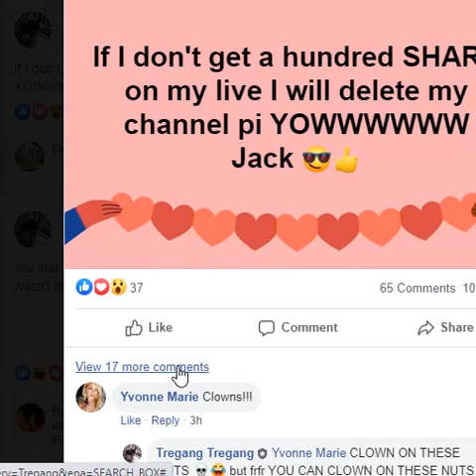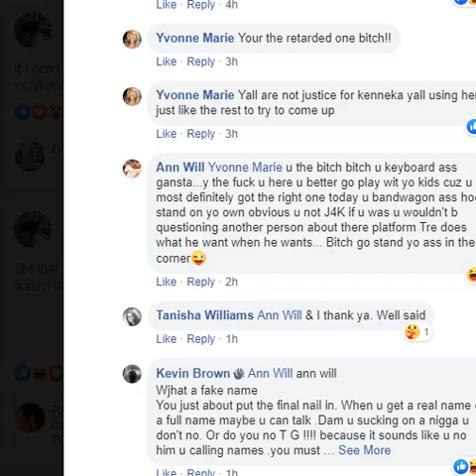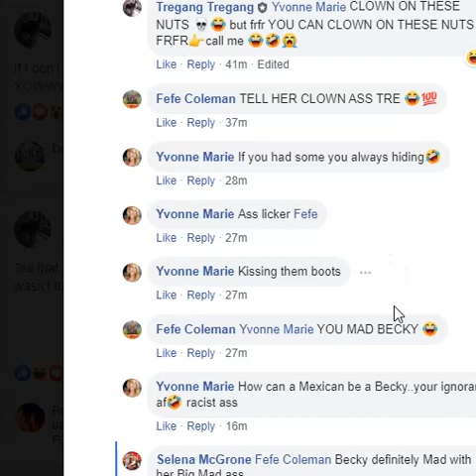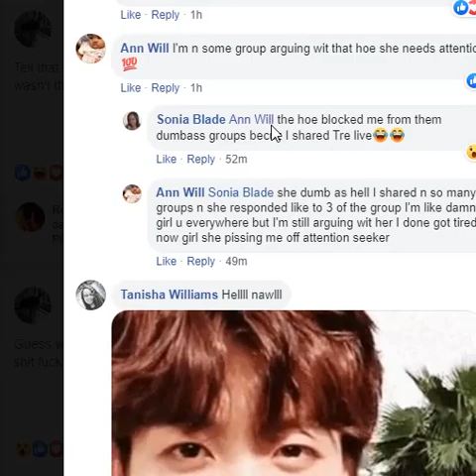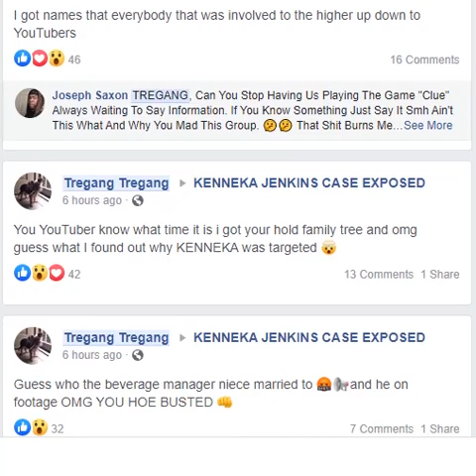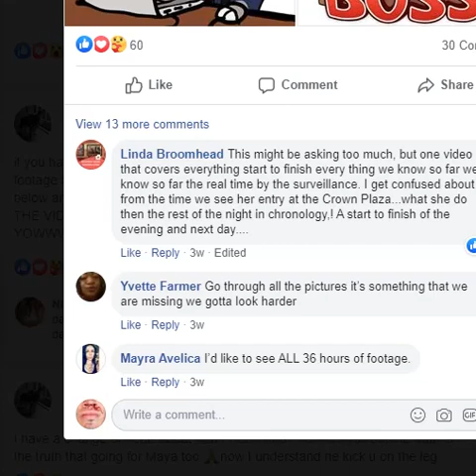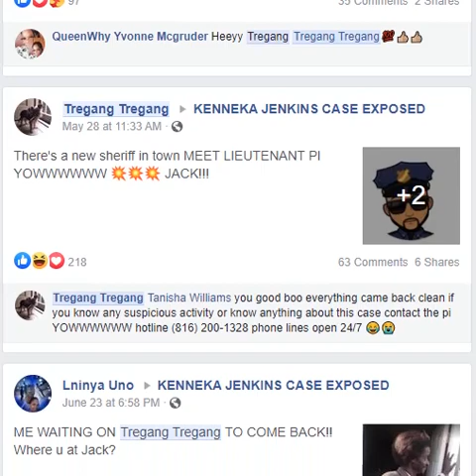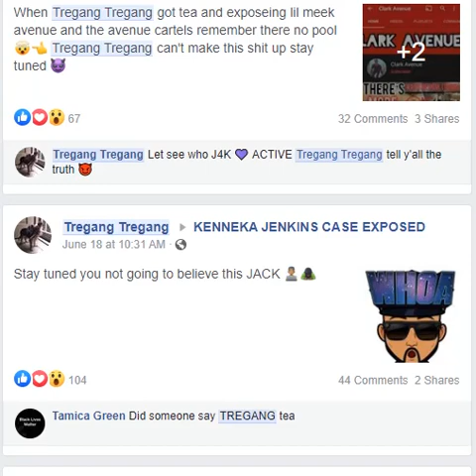DOES HE WANT MORE ?